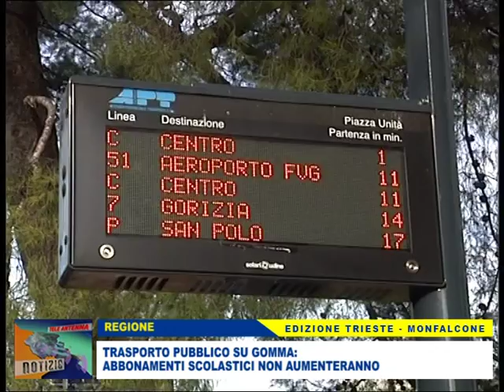11 08 16 PREZZI ABBONAMENTI BUS STUDENTI INVARIATI